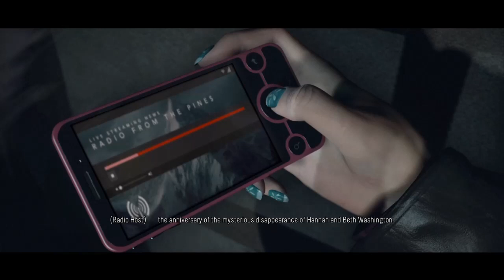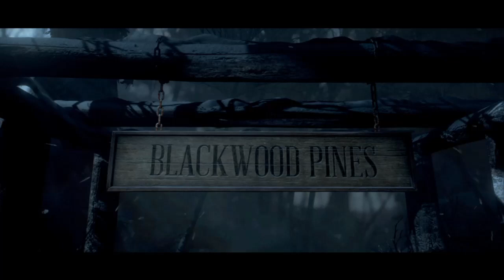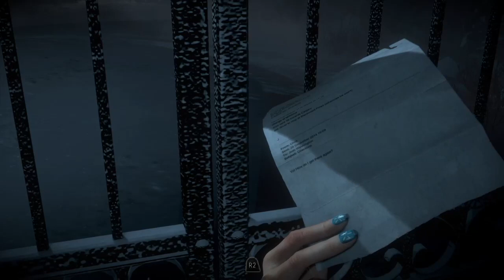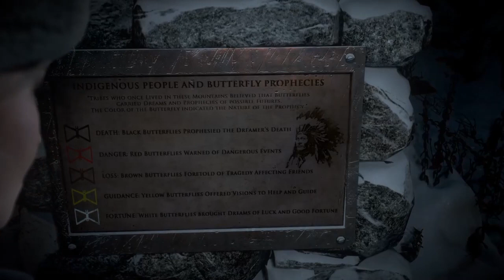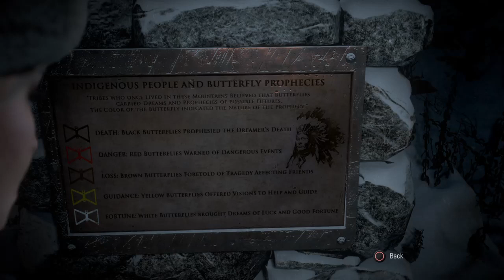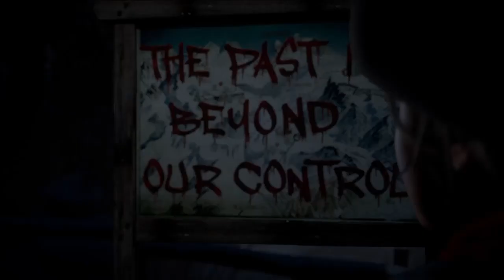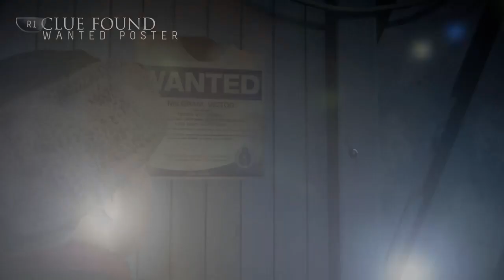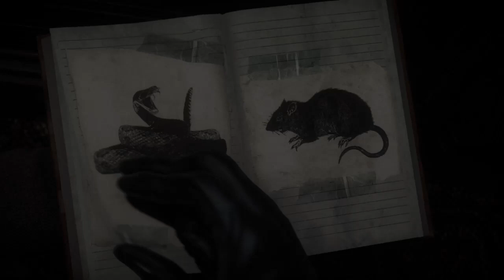Until Dawn (Everyone Survives) - Chapter 1: Memento Mori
Please forgive how my voice recorded over the game sounds. I'm still learning how to edit properly.